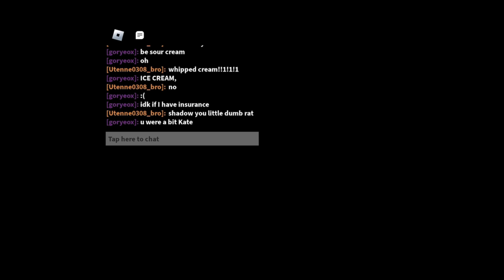random clips of the new sonic.exe 1.2 update and bad editing 😼